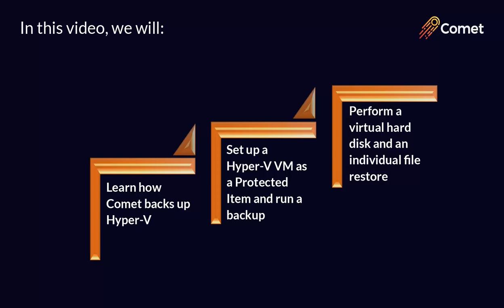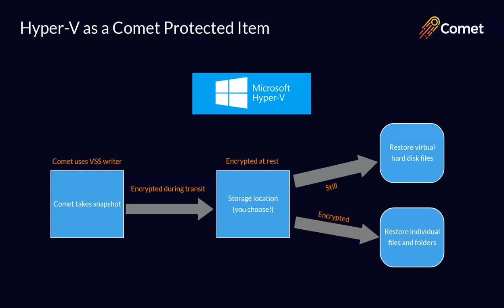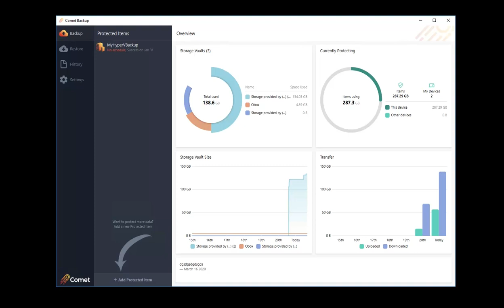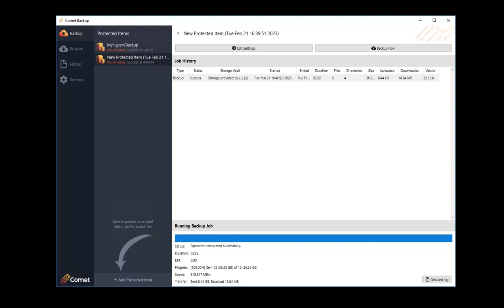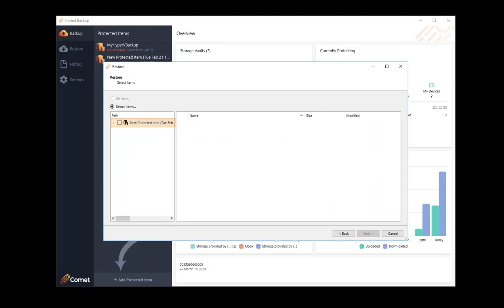Hyper-V Backup and Restore with Comet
Did you know that you can now browse and restore files/folders in Hyper-V snapshot? Check out this video on how to back up and restore Hyper-V with Comet!

Backing up Hyper-V will incur a booster charge, see pricing

Chapters:
0:00 Intro
0:39 How Comet backs up Hyper-V
1:56 Set up Hyper-V as a Protected Item and run a backup
3:15 Restore as Hyper-V virtual hard disk file
3:50 Restore files and folders
4:20 Wrap up